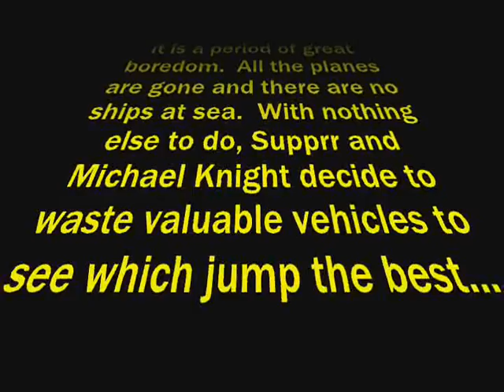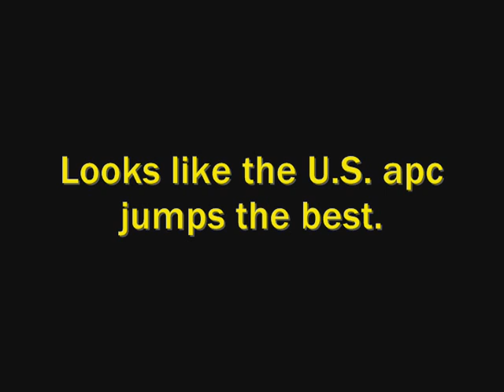Battlefield 1942 AA gun jumping movie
Battlefield 1942 AA gun jumping movie on Midway island, mostly on the old Men Of God server.  Since alot of the action happened in the ocean, it left the island defenders with nothing to do.  We wasted alot of APCs and jeeps in these games.